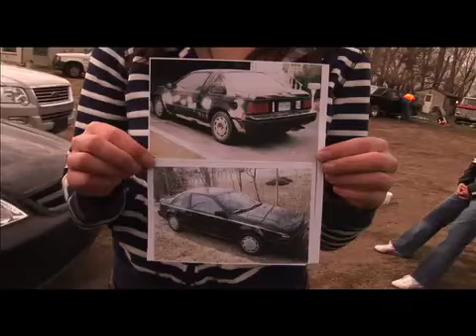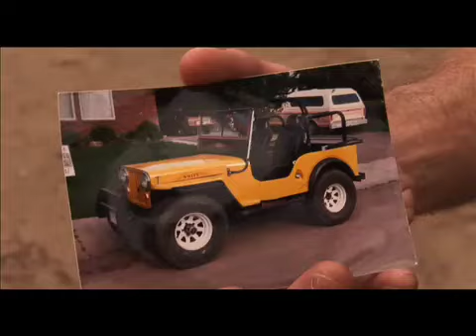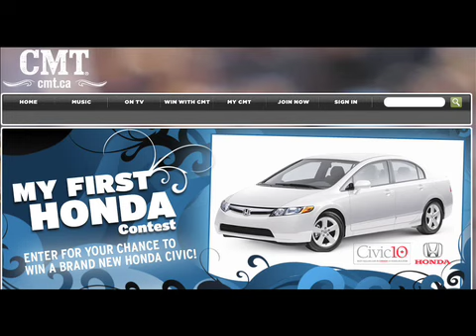Jason Blaine - Mini Doc - My First Car